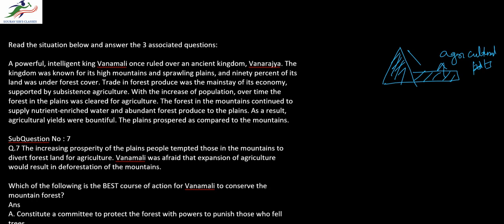XAT 2020 DECISION MAKING QUESTIONS WITH ANSWERS IN DETAILED EXPLANATION IN ENGLISH.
# XAT 2020 # Decision Making # MCQ # Detailed Explanation # Questions and Answers # Solved Question Paper # Pattern wise Analysis # Management.

XAT may refer to:

XLRI Admission Test, an admission test conducted by XLRI in India
AT&T Aviation Division, United States (ICAO Code)

In psychology, decision-making (also spelled decision making and decisionmaking) is regarded as the cognitive process resulting in the selection of a belief or a course of action among several alternative possibilities. Decision-making is the process of identifying and choosing alternatives based on the values, preferences and beliefs of the decision-maker. Every decision-making process produces a final choice, which may or may not prompt action.

Research about decision-making is also published under the label problem solving, in particular in European psychological research.

Management (or managing) is the administration of an organization, whether it is a business, a not-for-profit organization, or government body. Management includes the activities of setting the strategy of an organization and coordinating the efforts of its employees (or of volunteers) to accomplish its objectives through the application of available resources, such as financial, natural, technological, and human resources. The term "management" may also refer to those people who manage an organization - individually: managers.

Social scientists study management as an academic discipline, investigating areas such as social organization and organizational leadership. Some people study management at colleges or universities; major degrees in management include the Bachelor of Commerce (B.Com.) Bachelor of Business Administration (BBA.) Master of Business Administration (MBA.) Master in Management (MScM or MIM) and, for the public sector, the Master of Public Administration (MPA) degree. Individuals who aim to become management specialists or experts, management researchers, or professors may complete the Doctor of Management (DM), the Doctor of Business Administration (DBA), or the PhD in Business Administration or Management. There has recently been a movement for evidence-based management.